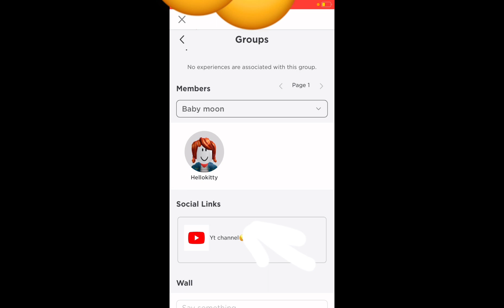JOIN MY ROBLOX GROUP🥱{you really don’t have to lol}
Roblox group:Mother,Tea
{will eventually get changed}
Watch the video THOUGH